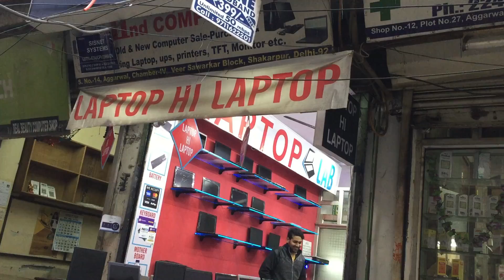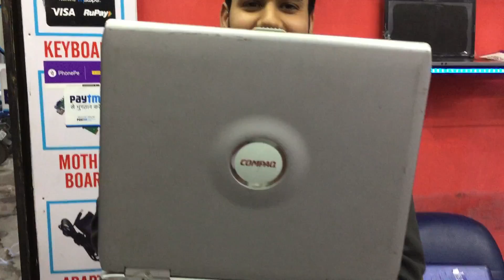Cheapest Laptop Wholesale Market | Laptop Just Rs 3000 Only | Laxmi Nagar Market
Laptop ki yeh video kaise Lagi dosto Comment krke btao or Bargaining Hamesha kariye apka haq ha yeh toh...bhul mat jana bargaining karna.

Shop- IInd Computer
Address- Shop no-14,aggarwal chambar- |V, Shakarpur
Nearest metro- Nirman Vihar

             BUY iPHONE X(KK COPY/ORIGINAL) ONLINE @10K

Used Mobile in video

Dslr recommended for begginers;-

1-canon 1300d
2-canon 1200d
3-canon 700d
4-nikon d3300

Professional dslr recommended-

1-canon 6d
2-canon 80d
3-canon 5d
4-canon 70d

Tripod recommended for everyone-

1-gorilla tripod
2-Photon tripod
3- simpex tripod

Mic recommended -

1-Ahuja mic
2- Boya Mic
3-segolike mic